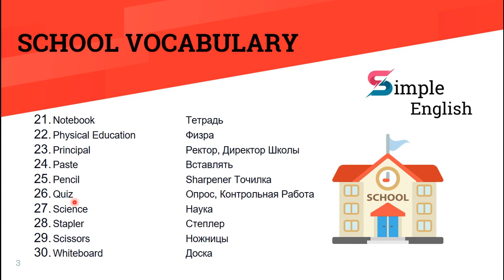30 WORDS TO USE IN SCHOOL || 30 слов для использования в школе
IN THIS VIDEO YOU WILL LEARN THE MOST COMMON WORDS USED IN SCHOOL

В ЭТОМ ВИДЕО ВЫ ИЗУЧИТЕ САМЫЕ ОБЩИЕ ЧАСТО ВСТРЕЧАЮЩИЕСЯ, ИСПОЛЬЗУЕМЫЕ В ШКОЛЕЮ